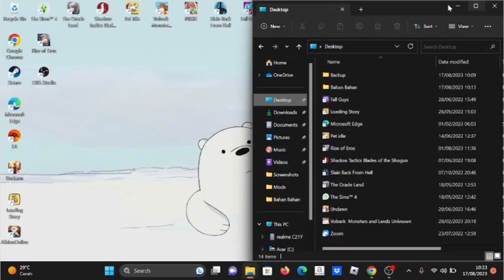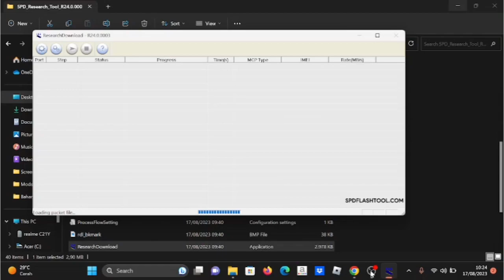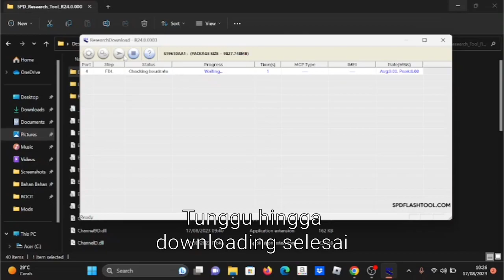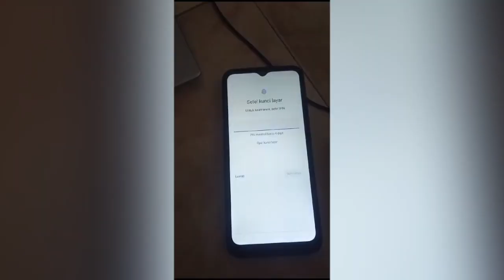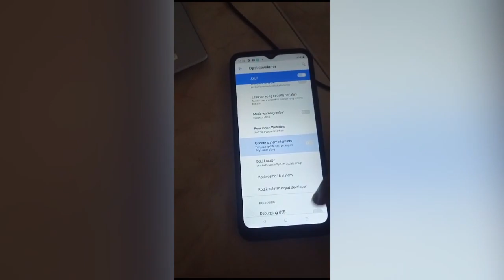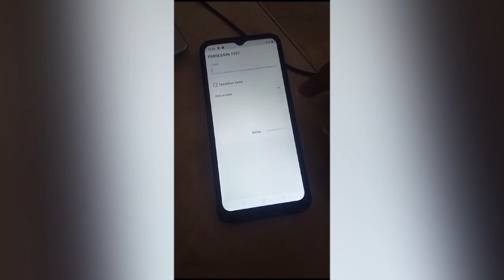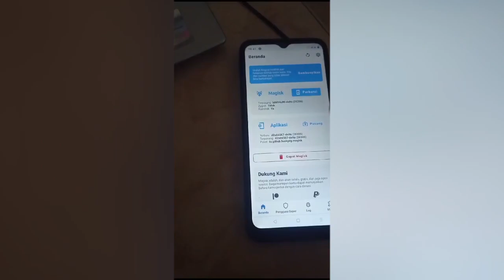Cara memasang root di HP Realme C21Y - Tutorial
➜Langkah Langkah :
1. Download bahan bahannya lalu ekstrak
2. Buka SPD Research Tool
3. Click pada bagian logo gear / pengaturan
4. Pilih stock ROM .pac file dan tunggu sampai loading selesai
5. Click pada bagian dua gear lalu temukan boot di list nya
6. Klik kanan di path itu
7. Download file tambahan dan pilih boot_r1.img
8. Click ok pada bagian panah, lalu matikan device anda
9. Tekan tombol power + volume bawah sampai muncul bagian "Downloading"
10. Setelah itu, lepas tombol nya dan tunggu sampai anda melihat tulisan "Passed"
11. Jika sudah, click disconnect

➜Catatan :
•Pastikan kalian tau resiko untuk menginstal root
•Pastikan kalian sudah mem-backup file kalian
•Pastikan langkah langkanya sudah benar

➜  Software Editing :
• Power Director
• Pixlelab

➜  Spec HP :
• Model - Realme C21Y
• Processors
• RAM - 4GB
• Storage - 64GB